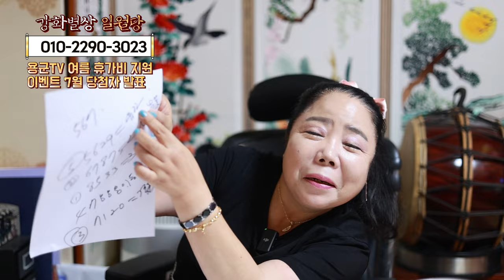용군TV 7월 이벤트 발표 영상 (늦게 올려 죄송합니다 ^^)